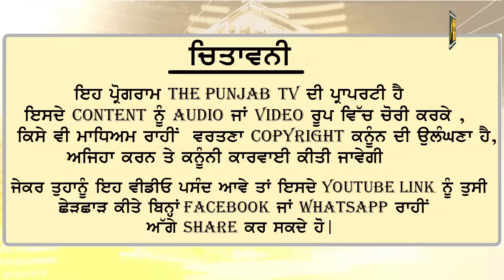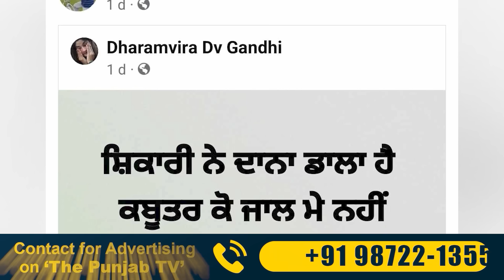ਭਗਵੰਤ ਮਾਨ ਨੇ ਵਿਰੋਧੀਆਂ ਦੀ ਹਾਲਤ ਕੀਤੀ ਖਰਾਬ CM Bhagwant Maan Open debate challenge | Judge Singh Chahal